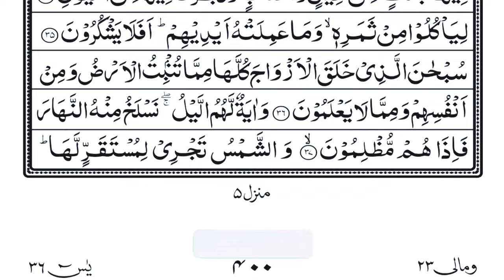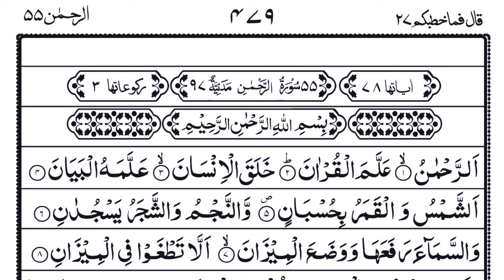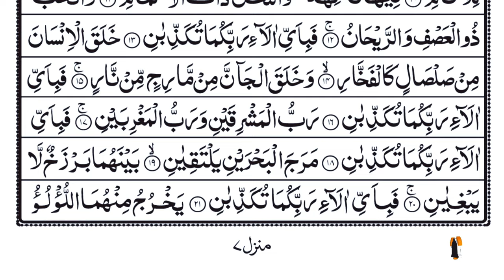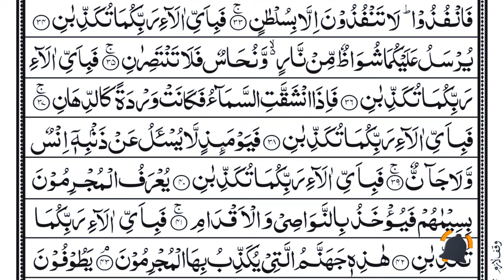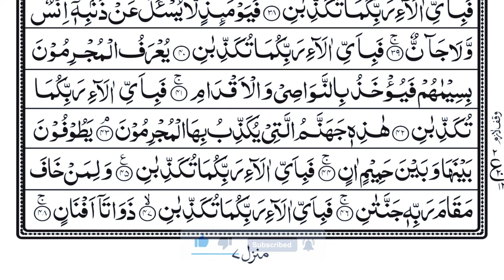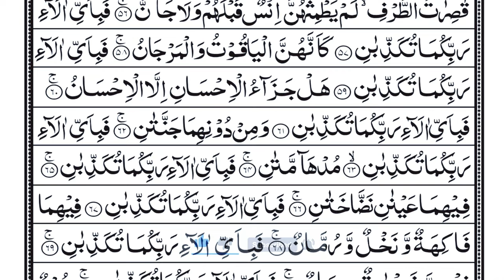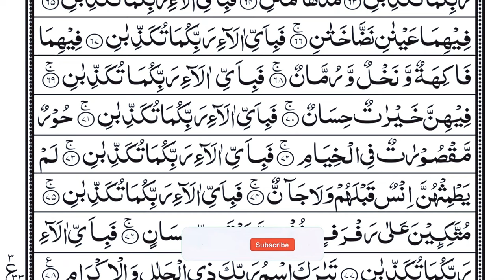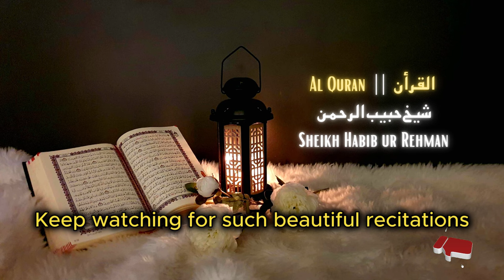Surah Yaseen | Yasin | Episode 092 | Daily Quran Tilawat Surah Yasin Surah Rahman Surah yasin yaseen